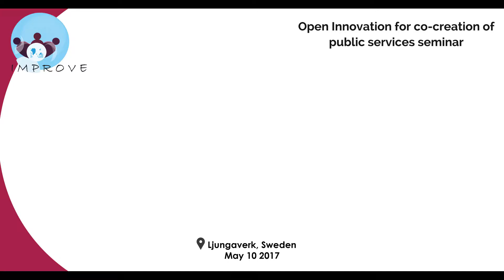David Wiklund about implementing e-services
Our local champion David Wiklund from Kramfors Municipality (Sweden) talks about what is important when implementing e-services.

Video recorded at the “Open Innovation in co-creation of public services” in Ljungaverk, Sweden, on the 10th of May 2017.